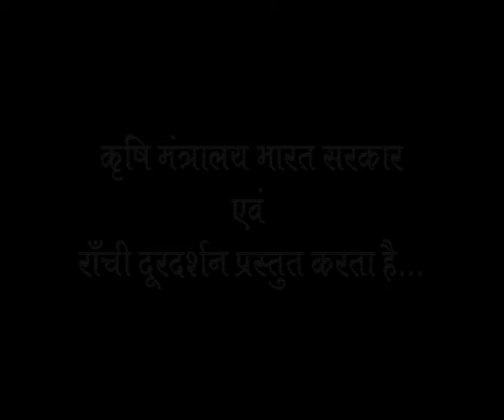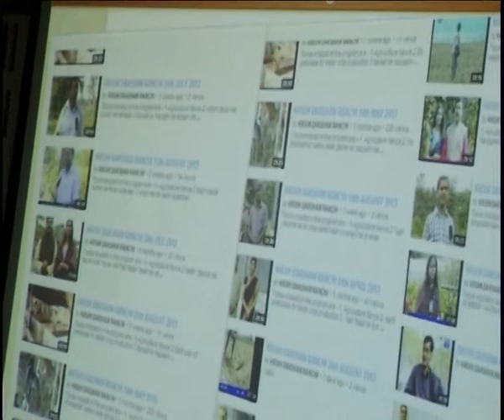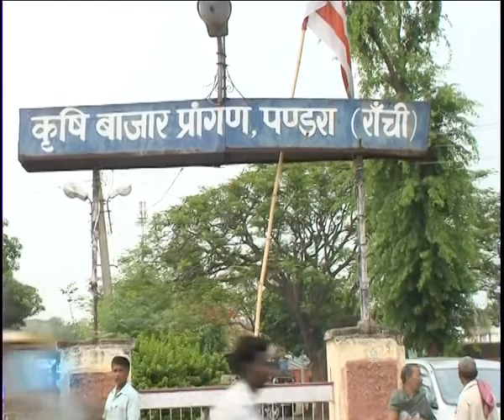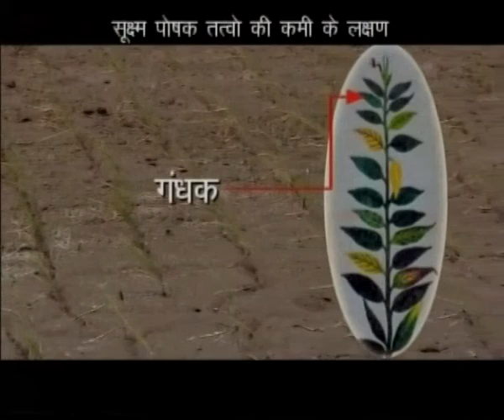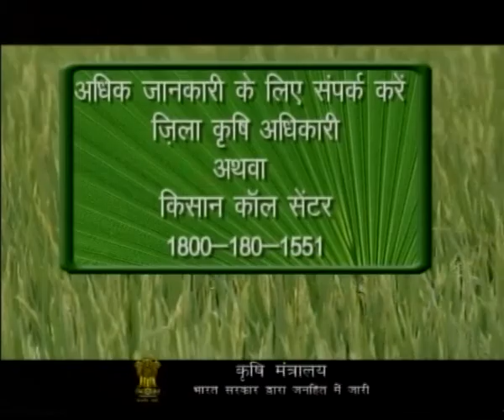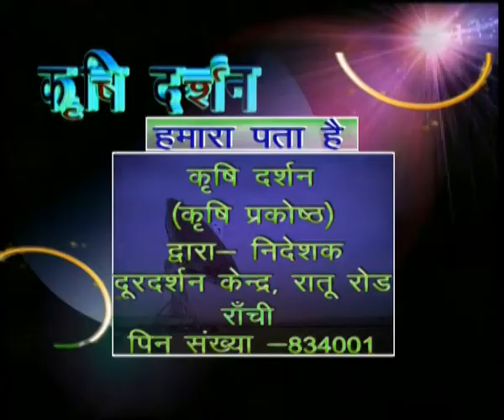KRISHI DARSHAN RANCHI 28th APRIL 2014